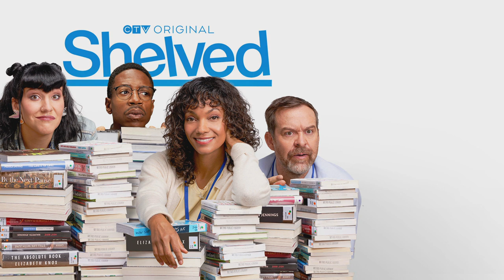The Other Wendy | Shelved S1E1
Howard has his first encounter with a Parkdale patron.